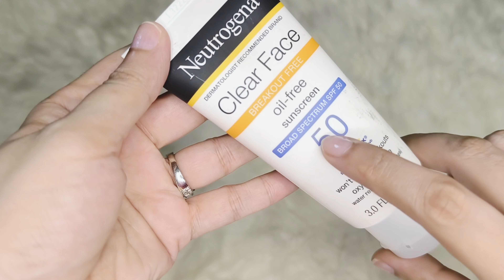How to choose best sunscreen ||mineral sunscreen Vs chemical sunscreen | sunscreen formulation